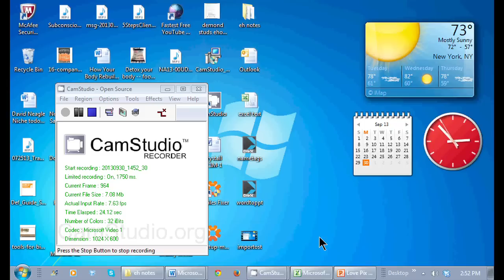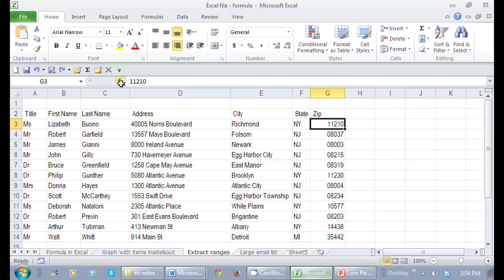How Do I Recover a Microsoft Excel Spreadsheet That I Acci... : Tips for Microsoft Office & Windows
Recovering a Microsoft Excel spreadsheet that you've accidentally saved over will require you to hope that the "Undo" button still works. Recover a Microsoft Excel spreadsheet that you've accidentally saved over with help from a certified career, small business and life coach in this free video clip.

Series Description: Microsoft Office is one of the most widely-used productivity suites for both the Mac OS X and Windows platforms. Get tips on Microsoft Office and Windows with help from a certified career, small business and life coach in this free video series.